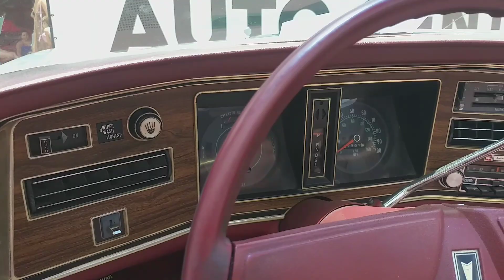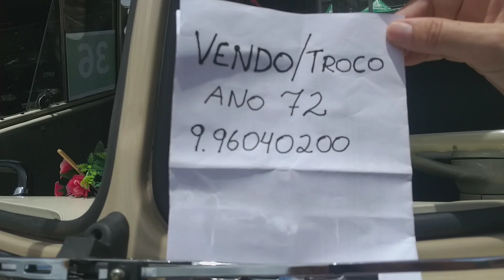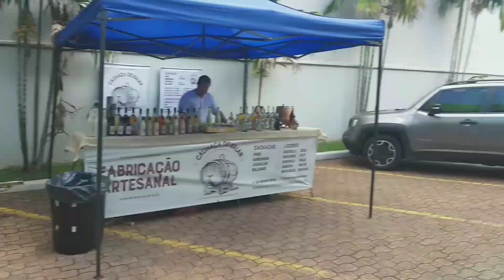Indo no encontro de carros antigos vejam